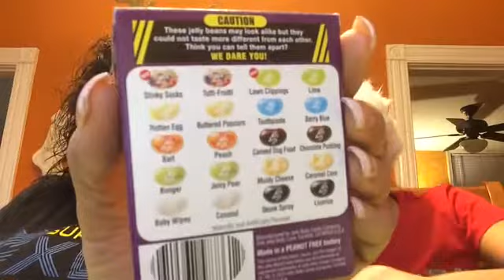Bean Boozled Challenge With KC!